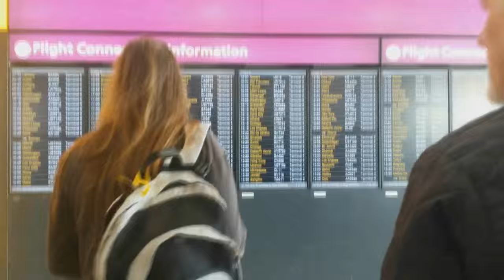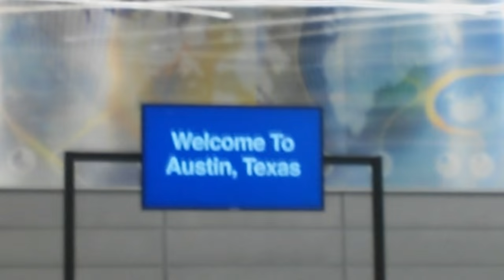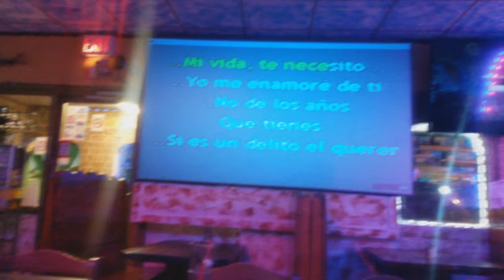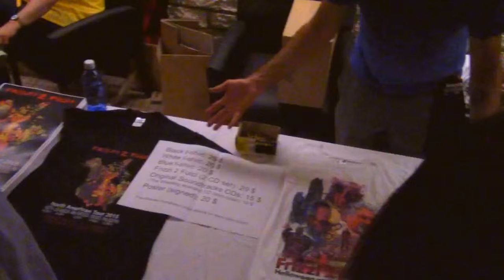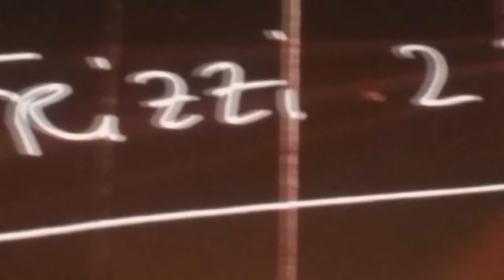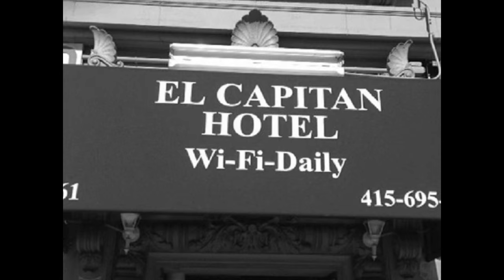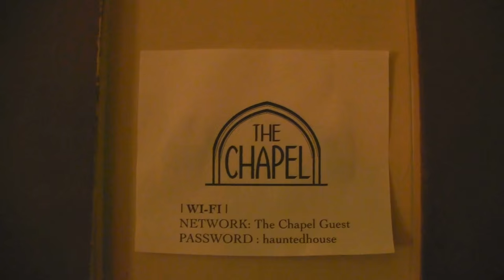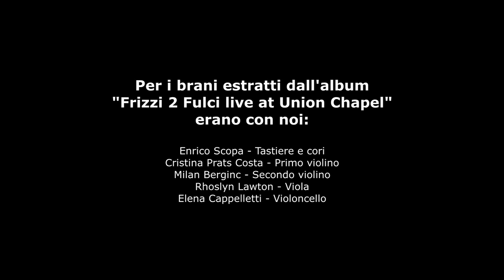Frizzi 2 Fulci North American Tour 2015 - The movie